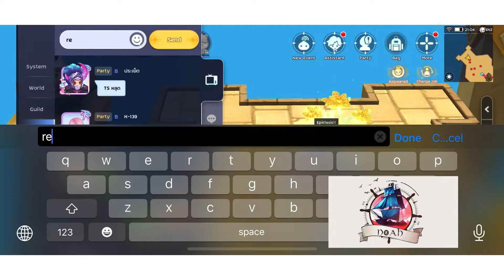WOC NOAH vs whisky insurge misc 16/01/22